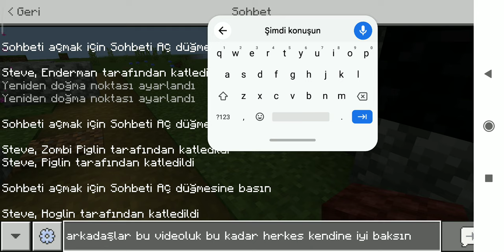Minecraft 2 bölüm